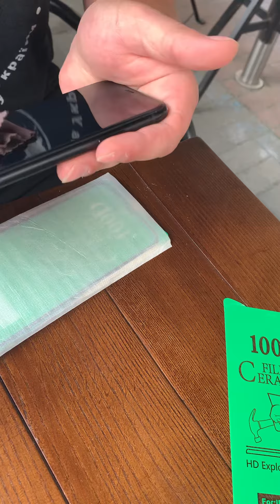2 min new glass. Thanks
2 min, new glass, thanks Mobi.Den 🙏